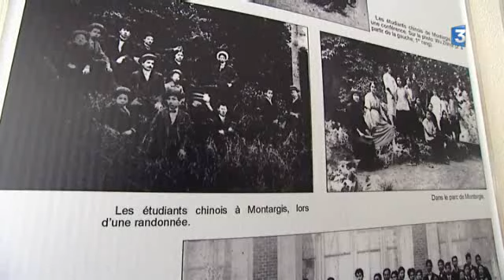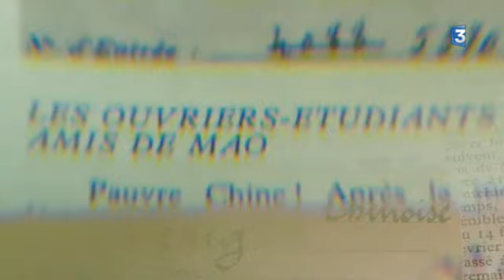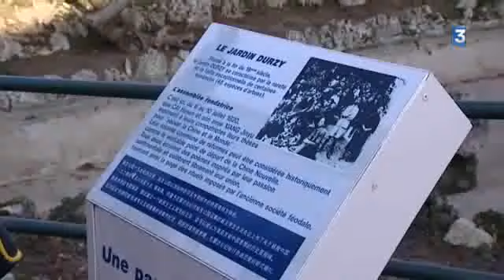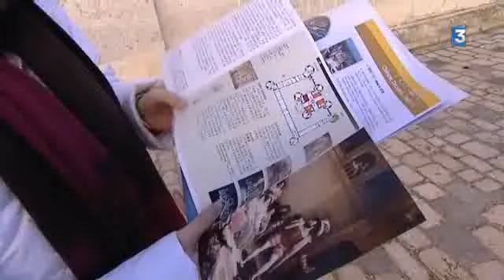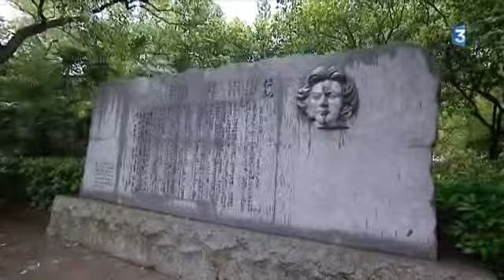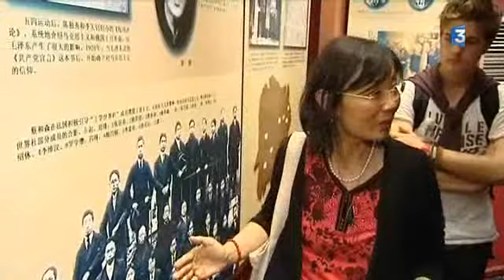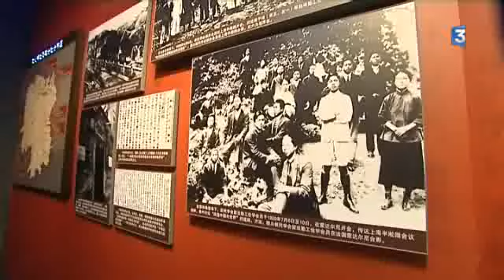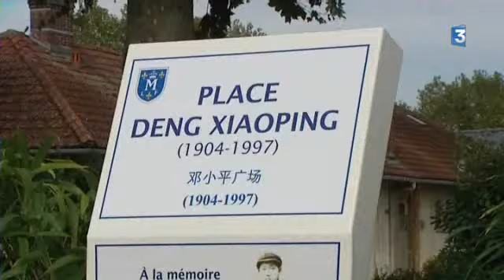EAC le voyage rouge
On l'appelle « le Voyage rouge ». C'est un circuit touristique dans la ville de Montargis. Un circuit touristique où se pressent chaque année de plus en plus de visiteurs chinois car il y a bien longtemps, le communisme chinois a pris ses racines dans le capitale du gâtinais.
Une enquête de Corinne Bian Rosa, Grégoire Grichois